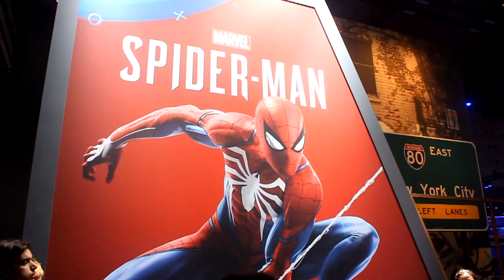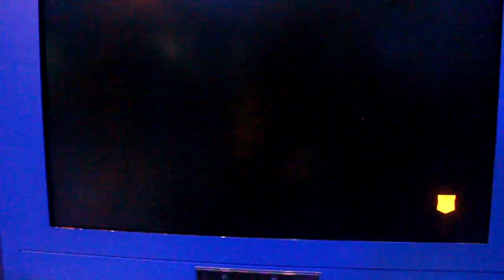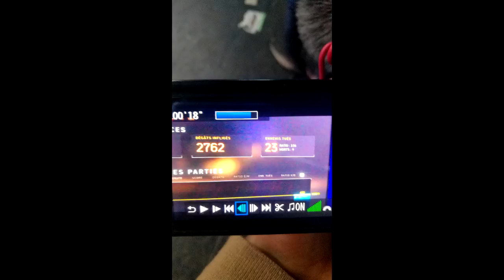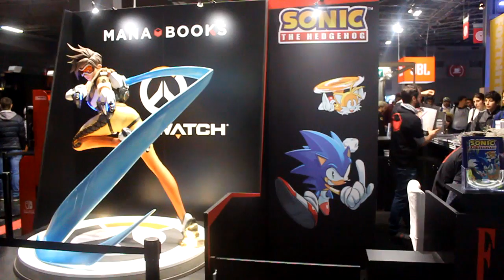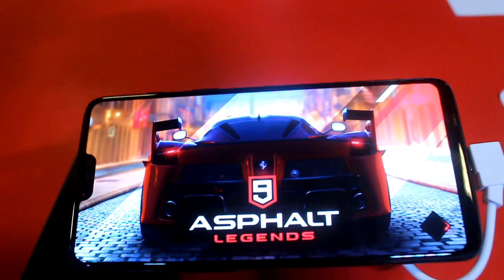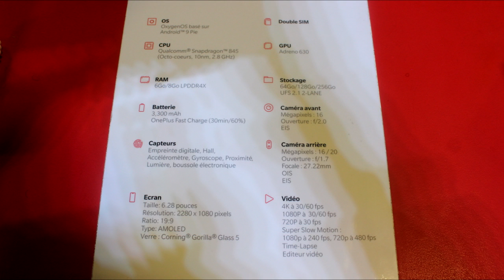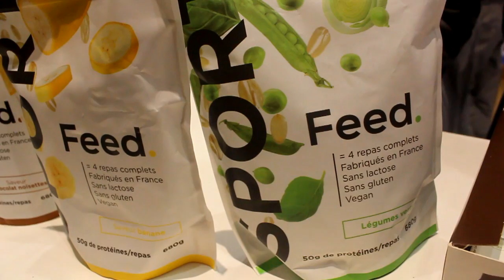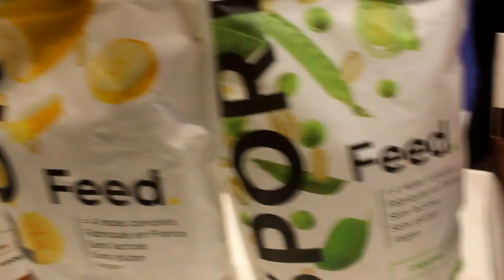PARIS GAMES WEEK 2018 #2 | UN DIMANCHE A PARIS